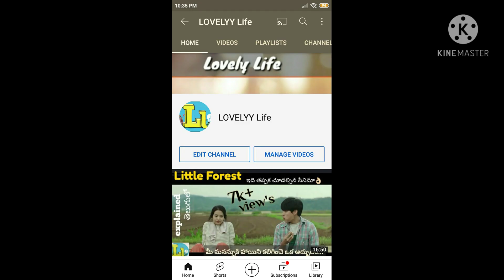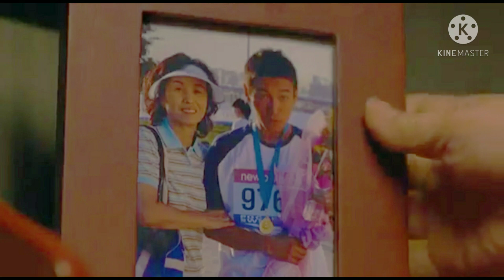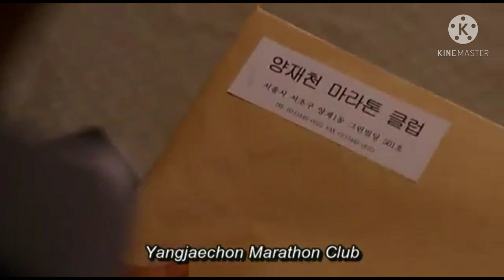Marathon movie explained in Telugu||best Life oriented drama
MARATHON(2005) movie explained in Telugu. Best Sport drama. IMDB- 7.7/10

Marathon movie available on Dramacool (or) Asiankiss (or) Amazon Prime Video.

plss watch my previous video's:-